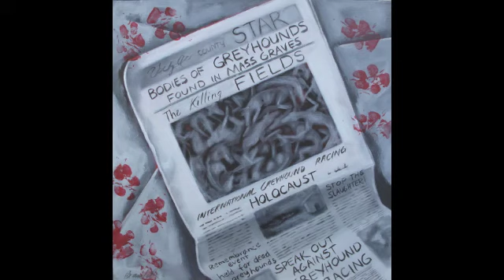BramlettART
“I have a desire to communicate to others the beauty of our world, the hope for oneness, the promise of love, and the joy of Spirit. I know as Human Beings we have a huge responsibility. We have been appointed keepers of Earth and all It’s inhabitants, and I believe from Aboriginal cultures and the sweet song of Spirit we can learn to live in balance”

Born in Ventura, California, Michele Bramlett has been painting for as long as she can remember. Having grown up in a very talented family, Michele’s art comes naturally to her. Michele is the eldest daughter of Delaney Bramlett of Delaney & Bonnie and Friends, a soul powered rock & roll group in the late 60′s- early 70′s and Patty Stanley, an amazing wood carver/folk artist.

Michele is a painter of people. Her paintings show the beauty, spirituality, and simplicity of the culture of the Human Being while stimulating the senses in a sensual way. Brilliantly colored canvasses and subtle symbolism conveying messages of peace, love, oneness, and spirituality of the Human spirit are strongly influenced by her own Native American culture.

This third generation born Cherokee (Tsalagi) began showing her work in the summer of 1994 and participated in many group and solo exhibitions in southern California, New Mexico, and New York.

Michele has been published in Fine Art Magazine 3 times. She has illustrated 2 books 'Sweetest way home' by Victor Forbes Editor-in-Chief Fine Art Magazine, and '7 Priceless Prescriptions for Health and Anti Aging' by Dr. Bill Akpinar.

“When I was a little girl, I used to “play” in my drawings. I was told, ever since I can remember, that I was a “very talented artist” . I know it was because my family loved me so much and knew that I loved to draw. I believed them, and I never stopped creating. I would draw all of my friends, furry and not, and we would have the biggest time you could ever imagine…
It’s amazing what we are capable of when we are loved, encouraged, and allowed to feel free.
I want to thank my family and friends for loving my art and being forever supportive.
Thank you for believing in me.”

Love, Michele